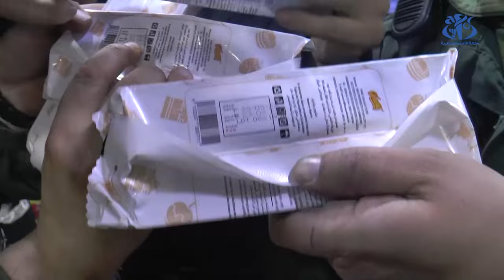برج بوعريريج: مخالفات بالجملة خلال خرجة ميدانية رفقة أعوان التجارة وقمع الغش